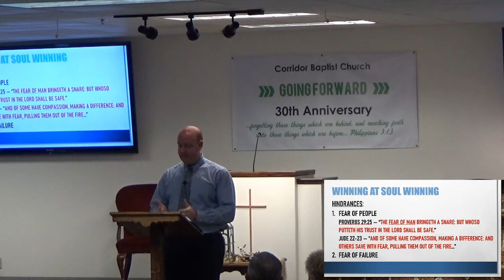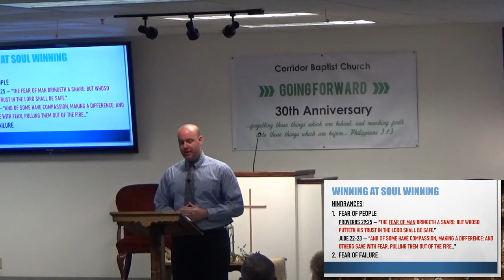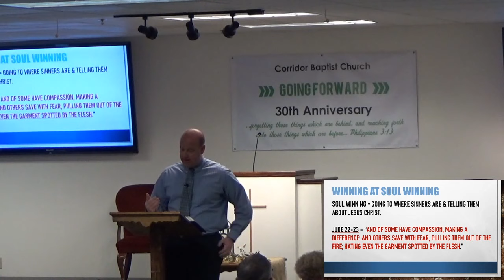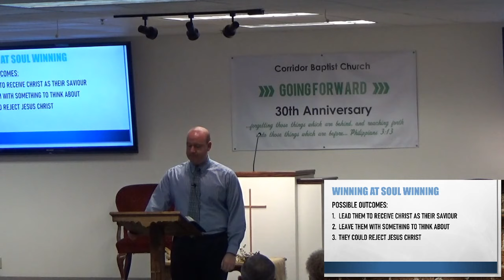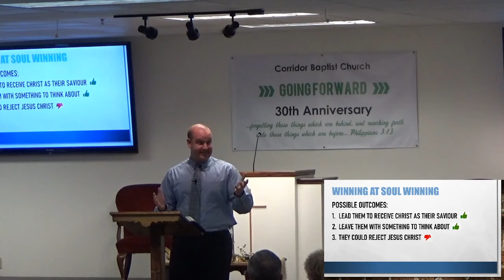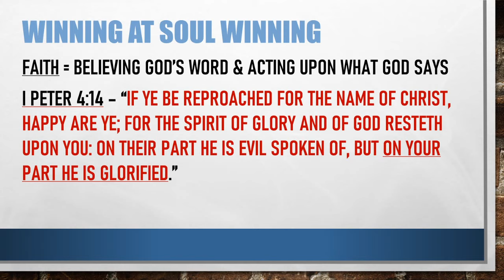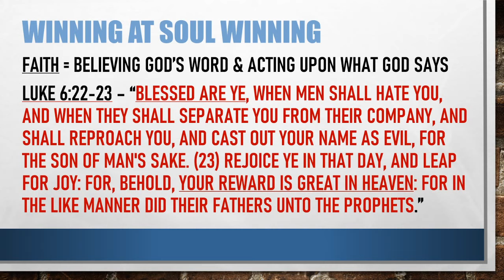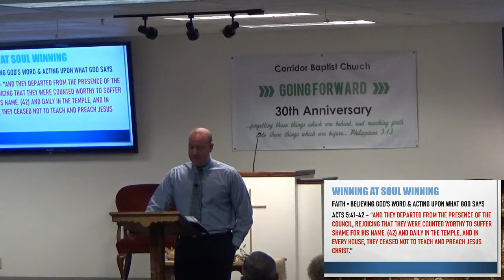Sunday School 10/27/2019 - Josh Sargent